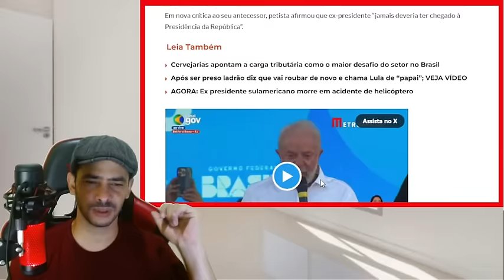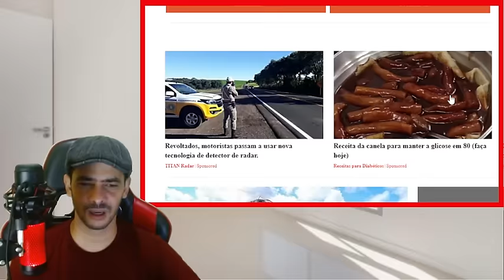URGENTISSIMO! A CHAPA FICOU QUENTE EM BRASILIA MOLUSCULO FICOU PREOCUPADO COM.............